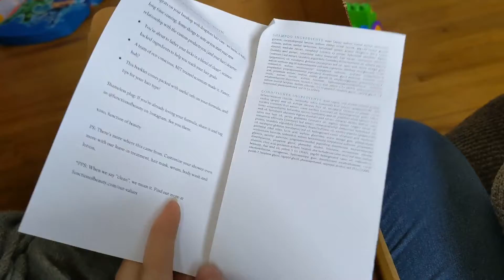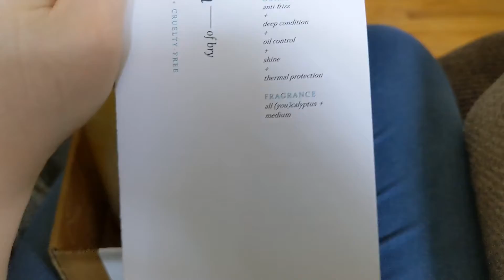Cleaning || ASMR || Pregnancy Cravings || Vlog #19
Socials: 💭

•Fetch Link:

Want an easy way to earn gift cards? Sign up for Fetch Rewards with this link, and you’ll get $2 in Rewards when you snap your first receipt